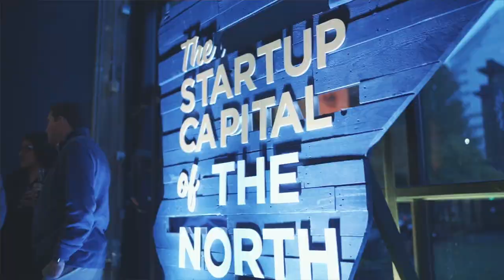Develop in MSP: Julieta's Story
Julieta moved to Minneapolis-Saint Paul from the Southwest to join one of the world's leading retailers, discovering a large, collaborative tech community in a new part of the country.

To learn more about tech opportunities in MSP, visit tech.makeitmsp.org.